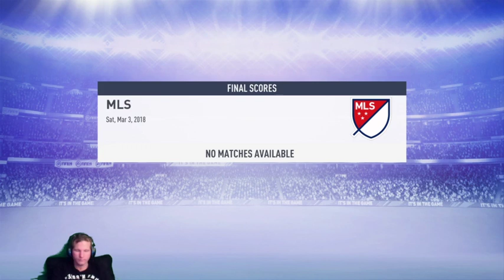FIFA 19 - Opening League Match